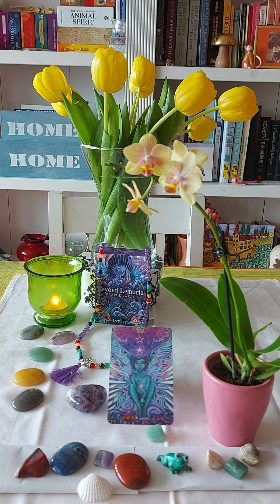Shaman Oracle Reading for Aries ♈ Beyond Lemuria Oracle: Paradigm Shift.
Lemuria and Atlantis are lost continents generated in the Western World. There is no scientific proof of the existence of either continent!

Lemuria is a figment of Western imagination, and 'lemurs' they are Spirits of the Night ... going back to the nocturnal animals called 'lemurs'.